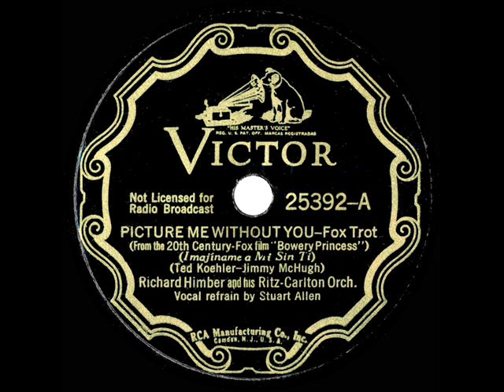1936 Richard Himber - Picture Me Without You (Stuart Allen, vocal)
From the Rick Colom Collection: Shirley Temple song from her 1936 feature “Dimples“ (label shows the film’s working title “The Bowery Princess”).  The Himber flipside “The World Is Mine” is also posted.  Artie Shaw, Bunny Berigan and Adrian Rollini were among the musicians playing on this session.

Digital restoration by Bob Moke from the original 78rpm: Victor 25392 - Picture Me Without You (Koehler-McHugh) by Richard Himber and his Ritz-Carlton Orchestra, vocal by Stuart Allen, recorded in NYC July 27, 1936